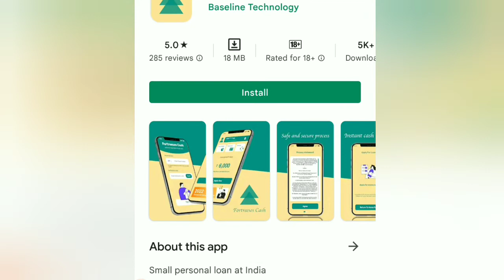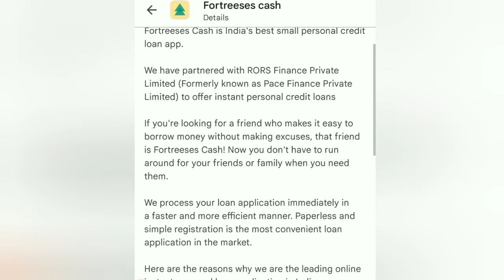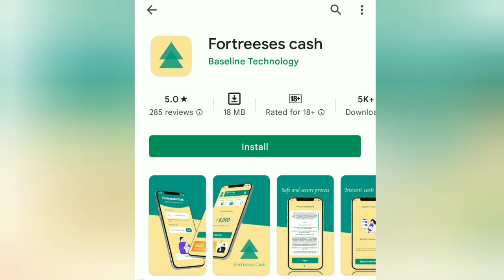Fortreeses Loan App Review | Fortreeses Loan Real Or Fake ? Fortreeses Loan App Full Details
Fortreeses Loan App Review | Fortreeses Loan Real Or Fake ? Fortreeses Loan App Full Details about loan apply process and loan repayment along with Fortreeses loan app latest issues and problems. Fortreeses loan app kaisa hai, Fortreeses loan app se loan kaise le.

Fortreeses loan application is a brand new online instant loan app in india 2022 where anyone can apply for a instant loan. This video is about Fortreeses loan app.

🙏 🙏 Open A Extra Online Zero Balance Bank Account To Take Loans From Instant Loan Apps.

Never Ever Use Your Primary Bank Account In Instant loan Apps. Otherwise You Will Regret Later. Some apps tries to even HACK your bank account.

Open Any Below Online zero balance Bank account within 5 minutes with only adhar and pan card 100% online. No need To Visit Branch & 100% Free Account.

🥳 If Your Age Is 25+ They Try,

Get ₹200 On Your Fi Savings Account As A Reward
Use Code : L54BH7RRDH

Use These online accounts to take loans from instant loan apps. For any 7 day loan related Issue you can always close your extra bank account online in few clicks 🤔

Also don't forget to delete all your important data from your smartphone before installing any instant loan app, your data is important.

Thanks. 😍👍